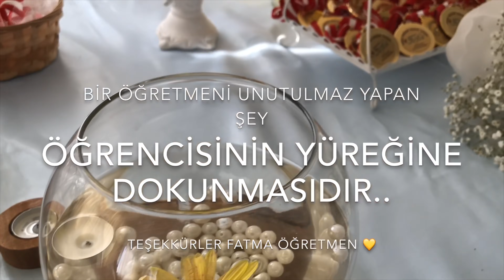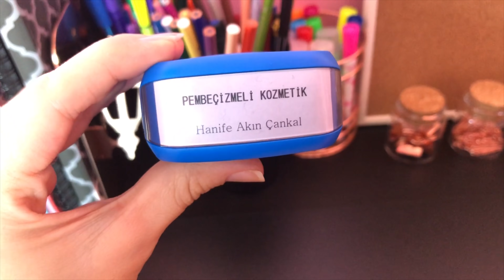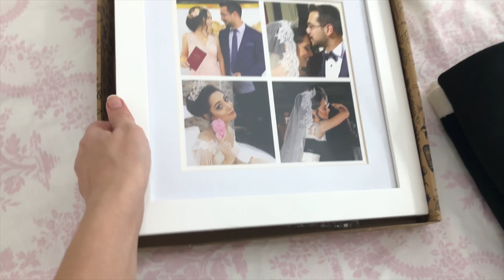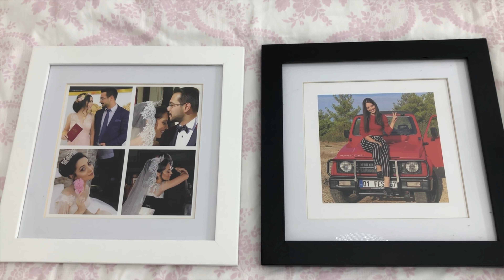ÇALIŞMA MASAMI DÜZENLEDİM | NE İŞ YAPIYORUM? NE OKUYORUM? | Karne Günü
Kanalıma Hoşgeldin :)

SEVGİYLE KAL